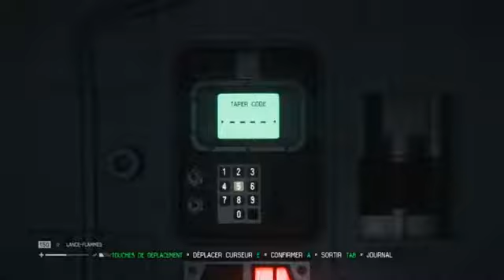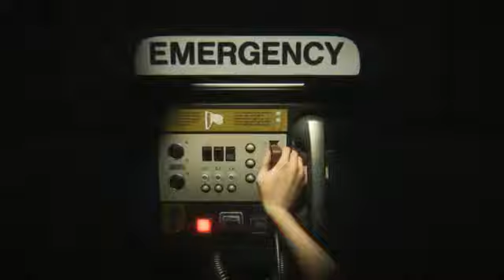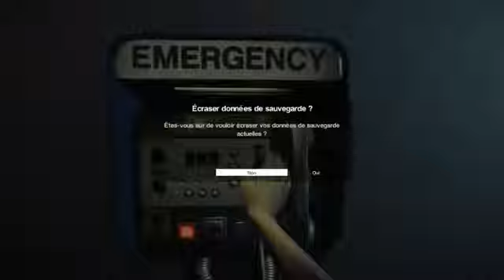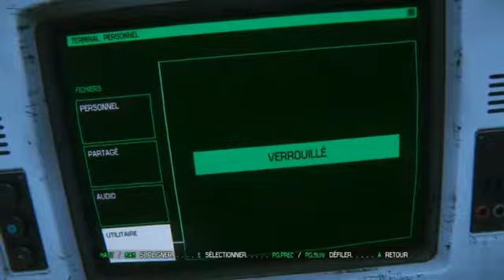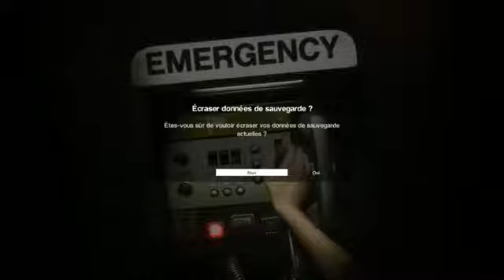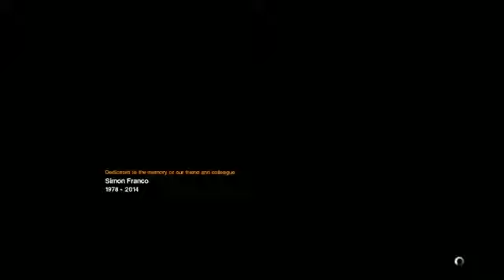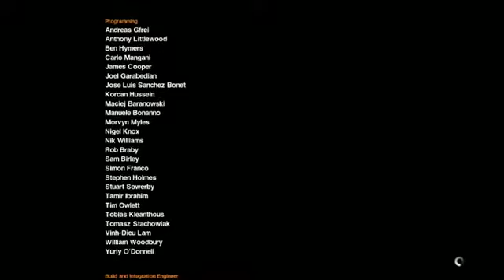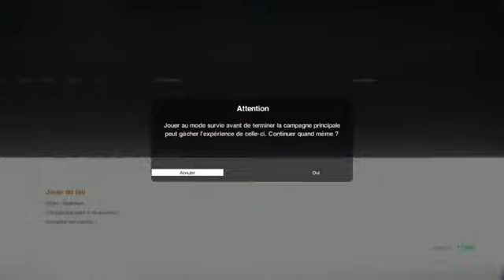Alien : Isolation /EPISODE 5/ FIN